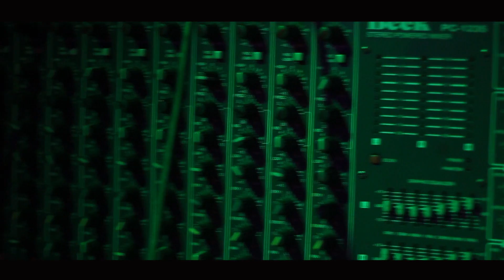Oy Akşamlar Akşamlar (Klip)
Grup Tutsak - Oy Akşamlar Akşamlar
Klip Yönetmeni Selim SEZER